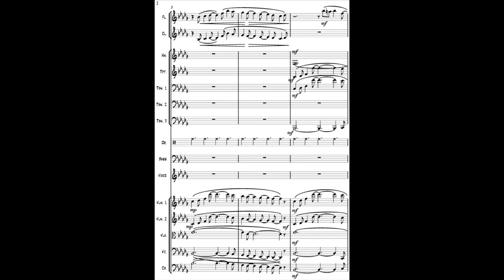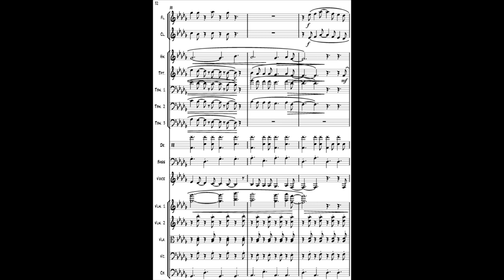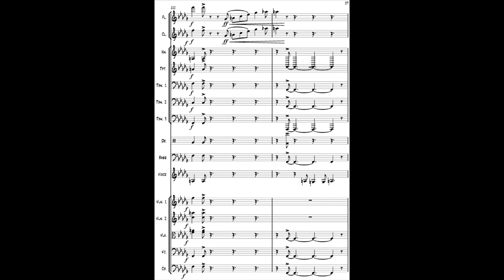Pesenka Ohotnika arr. by Aleksandr Volkov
Моя аранжировка Песенки Охотника из советского кинофильма Красная Шапочка. Композитор Рыбников. Состав оркестра смешанный - делал под конкретный состав. Состав следующий:

Вокал

Флейта
Кларнет
Труба
Валторна
3 Тромбона

Вокал
Барабанная установка
Бас-гитара

Скрипки1
Скрипки2
Альты
Виолончели
Контрабас